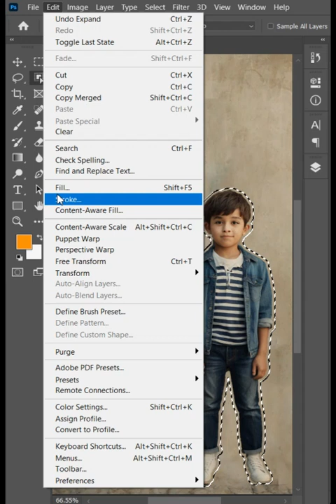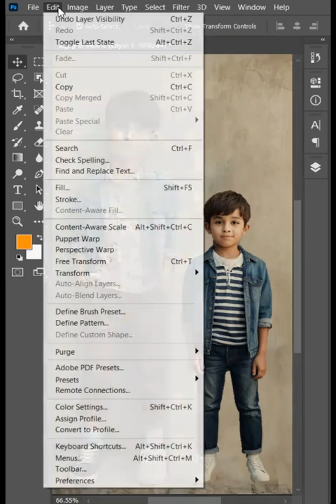How to make a short person taller with Photoshop?